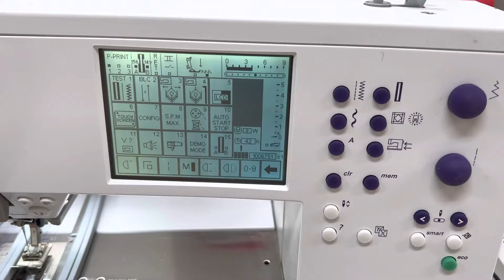For Sale: Bernina 180 Sewing and Embroidery Machine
For Sale: Bernina 180 Sewing and Embroidery Machine.  Professionally serviced, excellent working condition.  $795